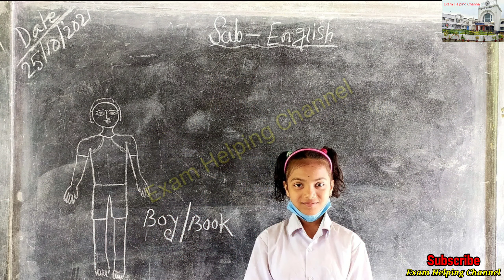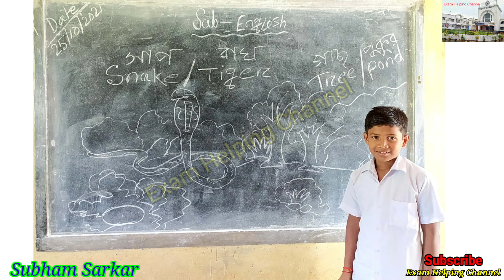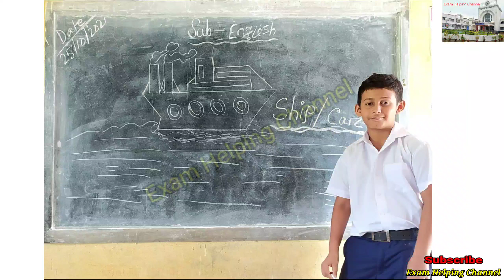Basic Skill Class / English class / Tripura elementary Board of Education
Tripura

ত্রিপুরার শিক্ষা সংক্রান্ত যাবতীয় খবরা খবর এবং  কলেজের প্রত্যেক সেমিস্টারের সিলেবাস, সাজেশন, এবং স্কুল - কলেজের পুরনো বছরের প্রশ্ন এবং অন্যান্য যাবতীয় তথ্য পাওয়ার জন্য অবশ্যই চ্যানেলটিকে সাবস্ক্রাইব করে পাশের বেল আইকনটি বাজিয়ে রাখবে এবং তোমাদের সকল বন্ধুদের কাছে শেয়ার করে তাদেরকেও জানতে সহায়তা করবে। ধন্যবাদ

তোমাদের দেওয়া একটি লাইক এবং কমেন্টস পরবর্তী ভিডিওর জন্য অনেকটাই উৎসাহিত করে। ধন্যবাদ